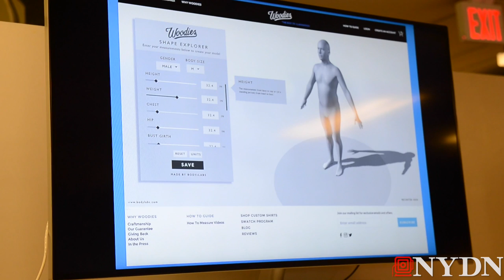Body Labs new BodyKit creates 3D human models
Body Labs, a platform for creating and customizing highly accurate and versatile 3D models of the human body, will release its BodyKit tomorrow which scans the human body and digitalizes it to be used on apps and online tools in the medical field, fashion world and entertainment industry.